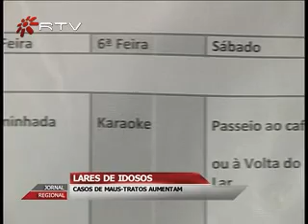LARES DE IDOSOS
Os maus-tratos em lares de terceira idade também preocupam a população. As Instituições de Apoio Social procuram tranquilizar receios e ideias erradas quanto ao apoio que é  dado aos mais velhos.